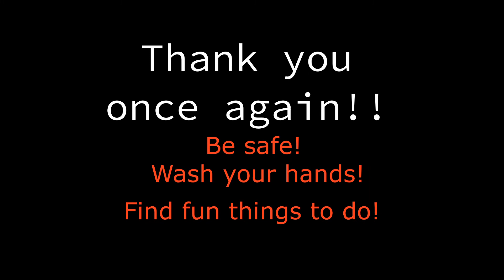ASAS Virtual Family Night- Learn a Dance by Teacher Zoe Sloane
Zoe Sloane shows us a dance routine that can be done from home to have fun and keep active. Zoe is a teacher from Bridger Middle School. Thank you for creating this video.